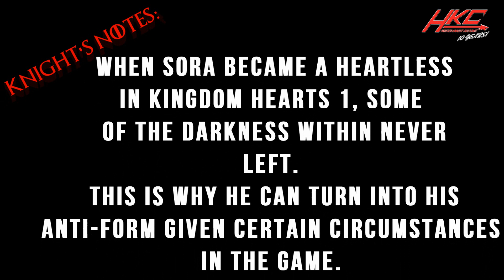Custom ANTI-SORA Custom action figure Play Arts scale Kingdom Hearts by hunter Knight Customs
Celebrating the release of Kingdom Hearts 3, here is Anti-Sora! A figure I've wanted to do for a long time. Features improved elbow articulation using revoltech ratcheted joints, huge yellow eyes and fully articulable claw hands. Descend into the realm of darkness with Sora!

Check my current customs and toys on Ebay

Secret Amazon lists of products I use